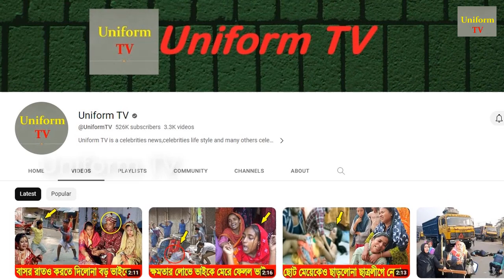আল্লাহ বাঁচাও। ঘূর্ণিঝড় মোখার ভয়াবহ তাণ্ডবে উত্তাল বঙ্গোপসাগরে তলিয়ে গেছে জেলেদের ১৫ নৌকা সবাই শেষ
আল্লাহ বাঁচাও। ঘূর্ণিঝড় মোখার তাণ্ডবে উত্তাল বঙ্গোপসাগরে

Youtube.com/c/UniformTV